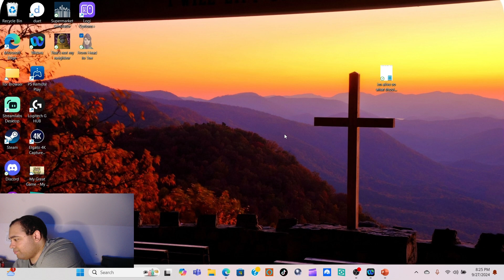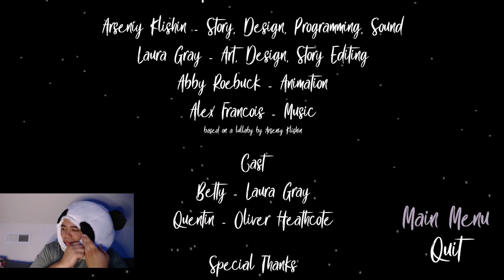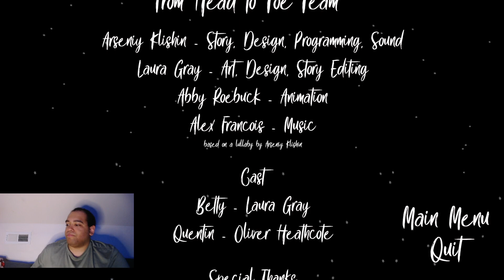Call Me a Hopeless Romantic | From Head to Toe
I. DO. NOT. KILL. PANDAS!!!